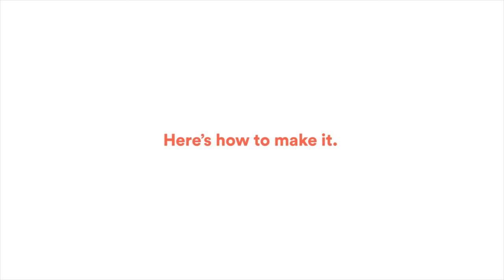Perfect Nigiri At Home with Taichi Kitamura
Seattle-based sushi guru Taichi Kitamura of Sushi Kappo Tamura walks you through the time-honored technique of making perfect nigiri.

You’re passionate about cooking. We’re here to help.
Become a member and be the first to learn about new recipes, special offers, and goings-on around the kitchen